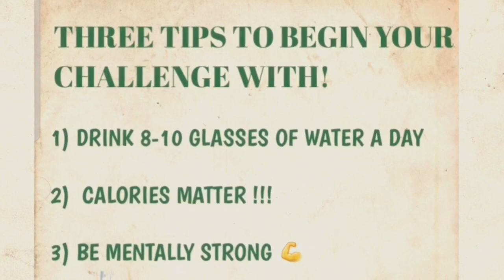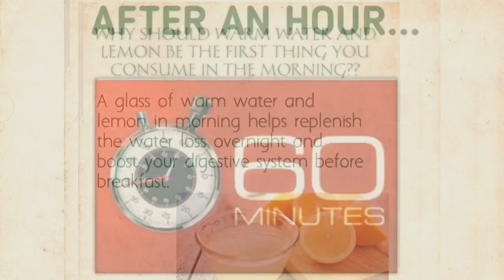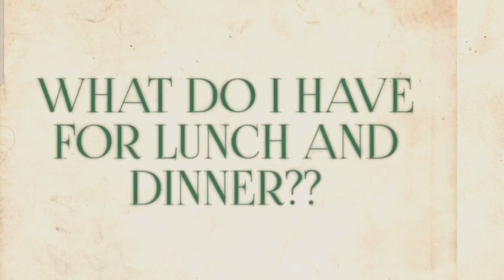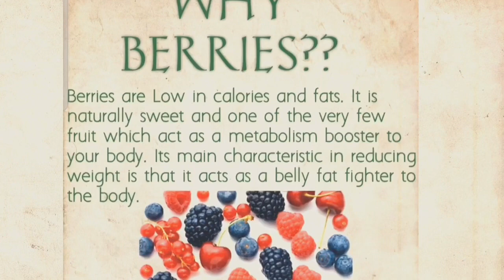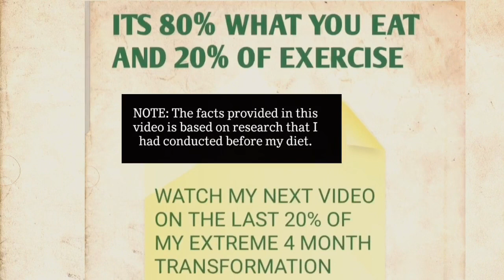MY SECRET INGREDIENTS TO A TOTAL TRANSFORMATION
WHAT are my magic ingredients to weight loss? | WHY I chose to eat such specific foods? | HOW did each food Benefit me in dropping kilos?